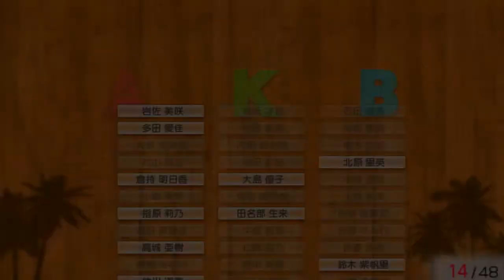AKB1/48: Idol to Guam de Koishitara - Sae Miyazawa Full Gameplay with Commentary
Here's the full gameplay for Sae Miyazawa in the game AKB1/48: Idol to Guam de Koishitara.

To skip to a certain scene in the video, click on one of the time stamps below:
First Date - 3:13
Second Date - 13:00
Bonus Clip - 19:04
Third Date - 20:06
Confession/Ending - 25:55